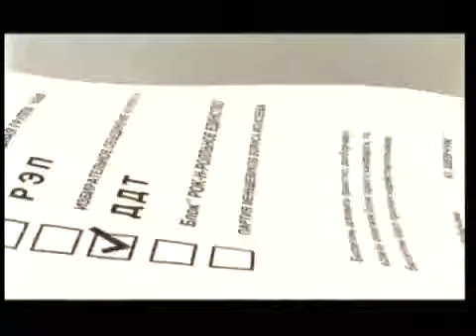ДДТ Небо на земле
Клип на песню ДДТ Небо на земле